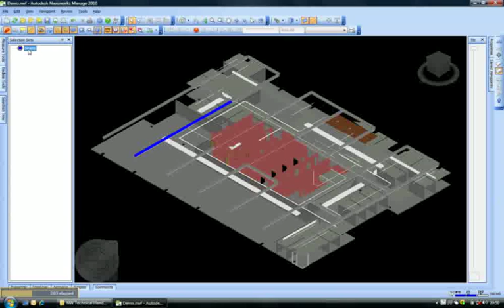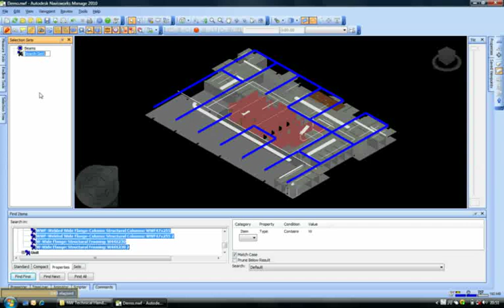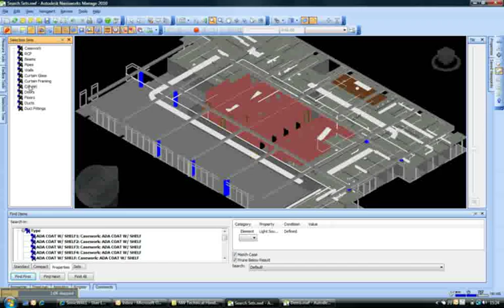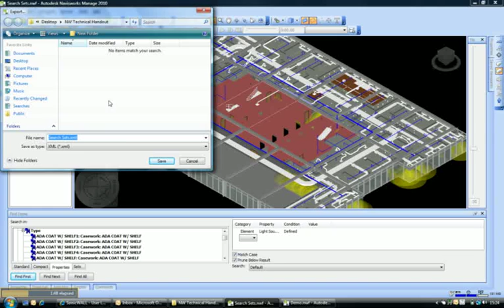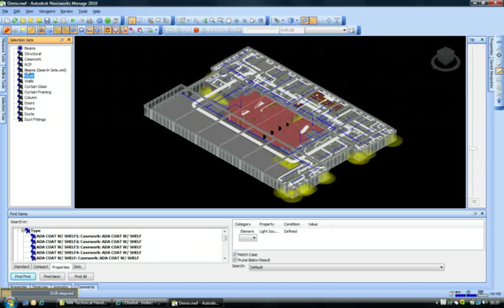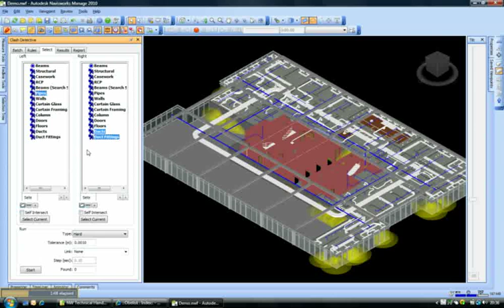Navisworks - Clash Detection Part II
Obelisk is an Architecture Knowledge Partner providing BIM Support and Implementation services, working on Revit and Navisworks platform. This is part 2 of the Clash detective tutorial.